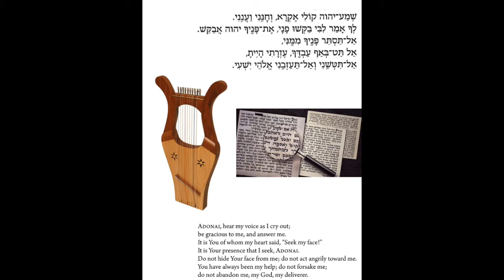Sh'ma Adonai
Part of Temple Israel's Elul Melodies series preparing us for an enhanced High Holy Day experience.